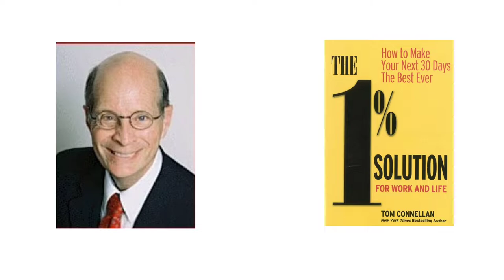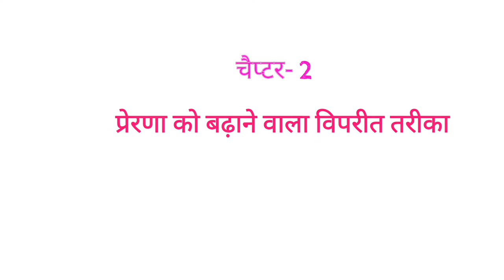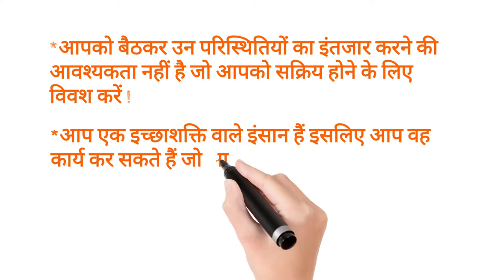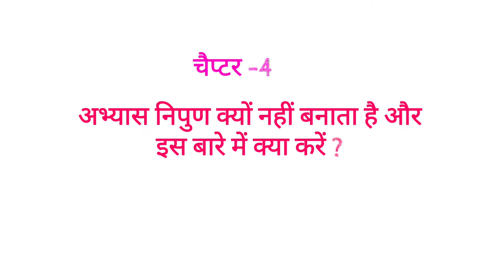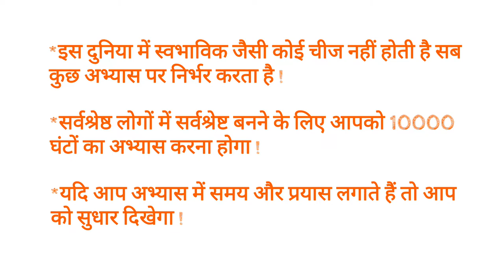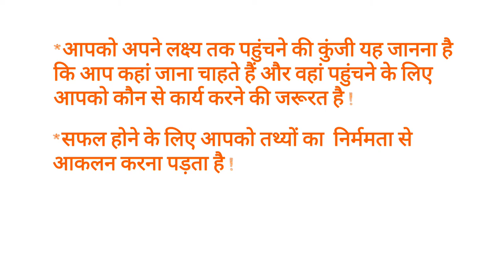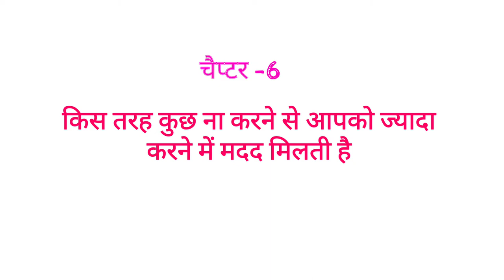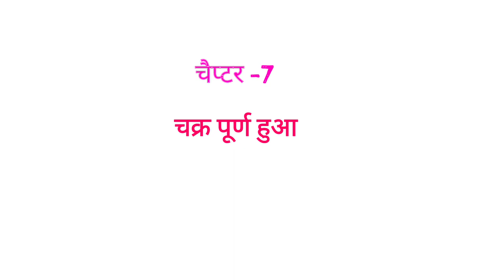The 1 Percent Solution by Tom Connellan Hindi Audiobook Summary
The 1% Solution shows you how to power up your next 30 days and then keep on going at a permanently higher level. This is the complete audiobook summary of this book.